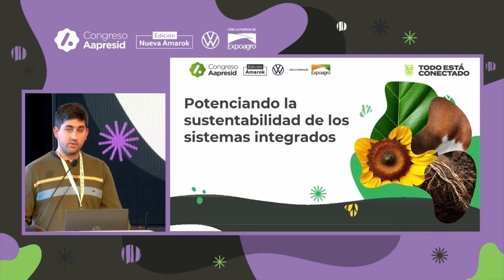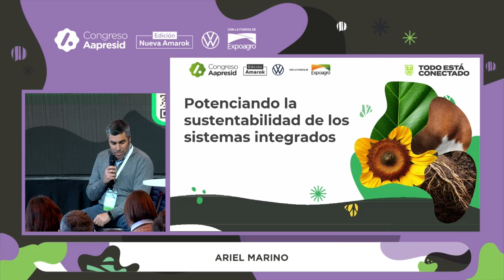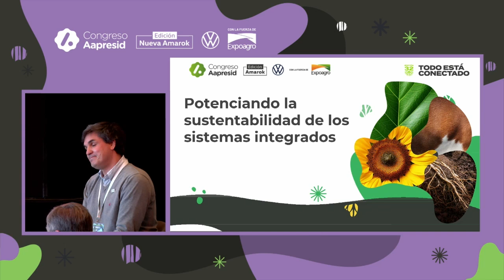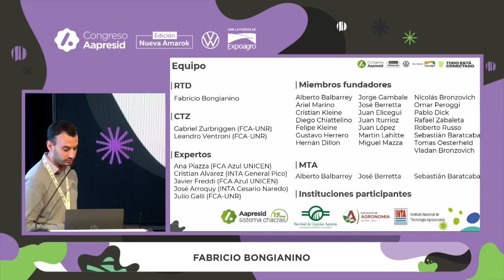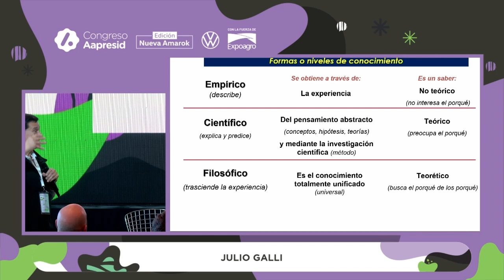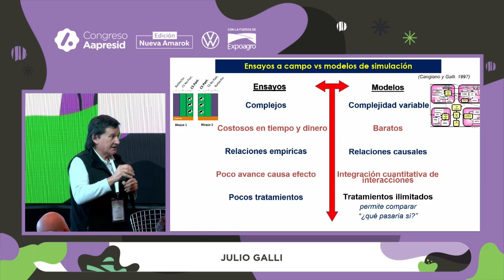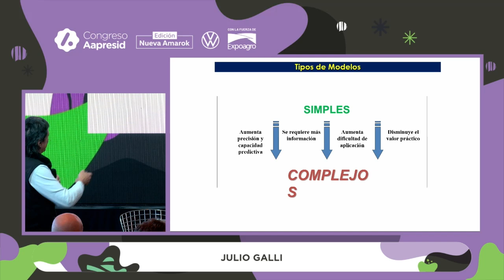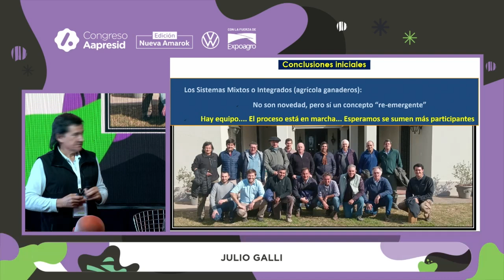Potenciando la sustentabilidad de los sistemas integrados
Disertaron:
José Berreta (Aapresid)
Julio Galli (UNR)
Ariel Marino (Aapresid)
Martín Lahitte (Aapresid)
Fabricio Bongianino (Aapresid)

Día 1 Congreso Aapresid 2024 - Sala KWS